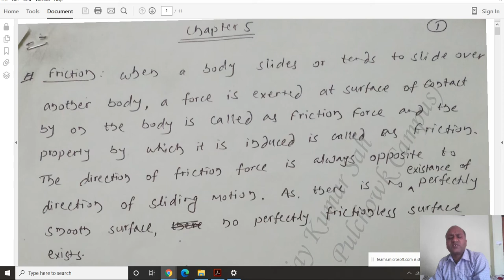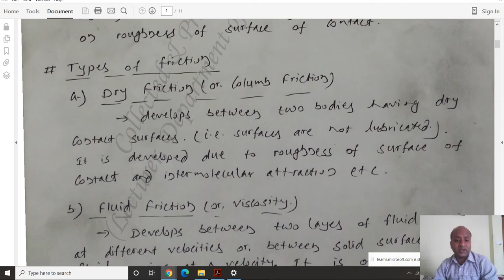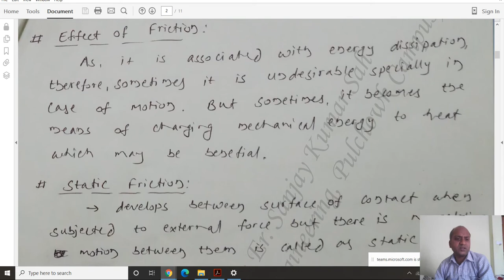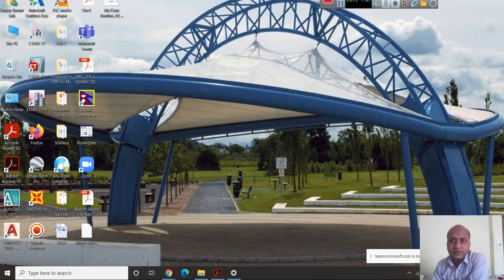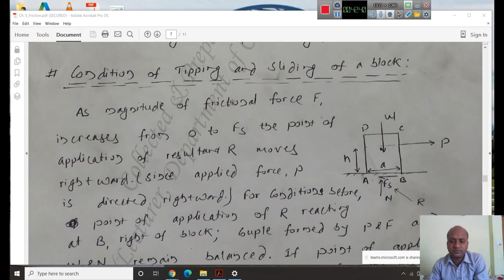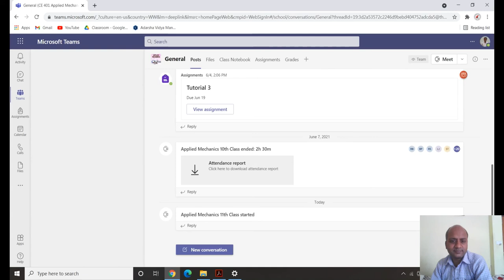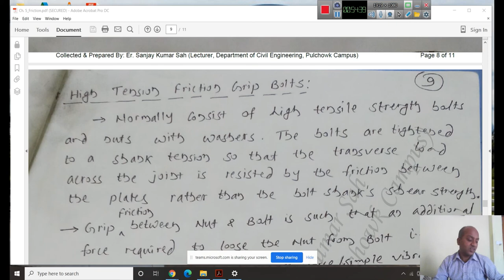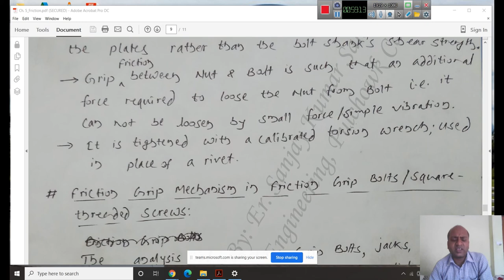11. Applied Mechanics_Friction (Class 1)